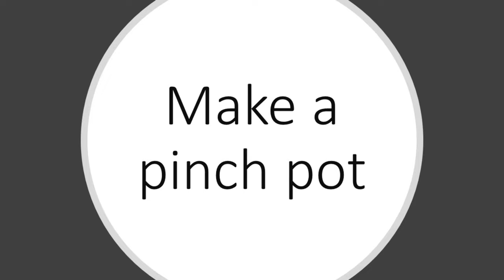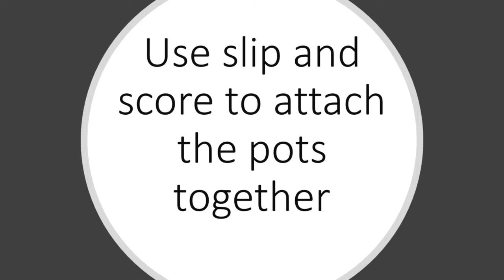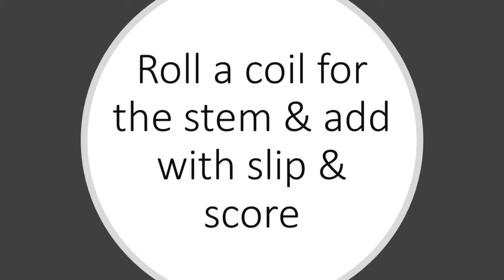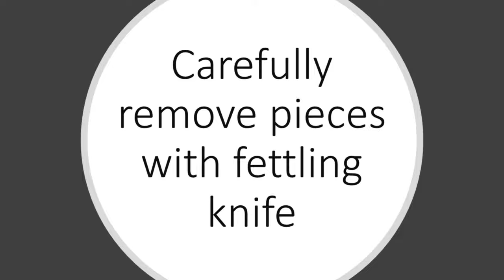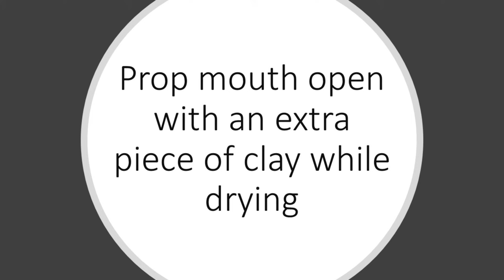Clay Pumpkin Sculpting Art Tutorial - Art With Trista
Use red earthenware clay to create two pinch pots that are glued together with slip and score to create this clay pumpkin with this Halloween art lesson.